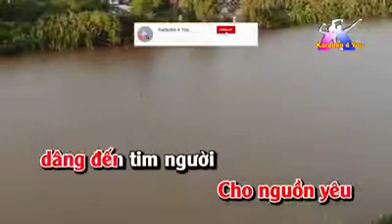KARAOKE KHI ĐÃ YÊU .. TONE NỮ .. BEAT CỰC HAY